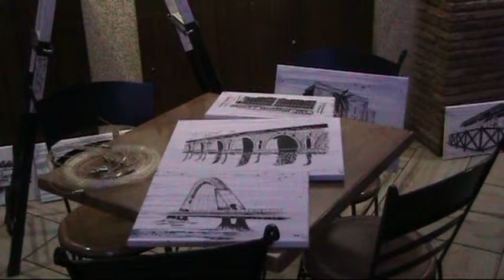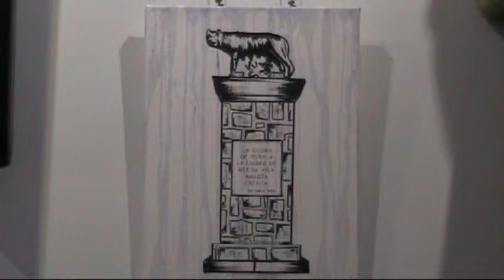Verónica Alonso - "Emérita Pigmentada" - Café AlaudaE Mérida desde 5/2-2015